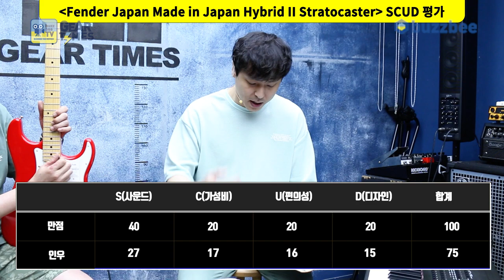[GearTimes 3142회] 펜더 Fender Japan Made in Japan Hybrid II Stratocaster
펜더 Fender Japan Made in Japan Hybrid II Stratocaster

0:00 오프닝
3:17 스펙(Spec)
4:05 사운드 테스트 (Sound test)
9:33 시연 (Demo)
11:02 한줄평
12:04 점수